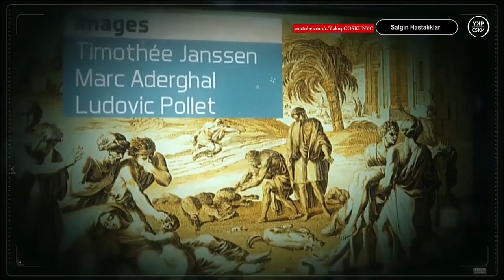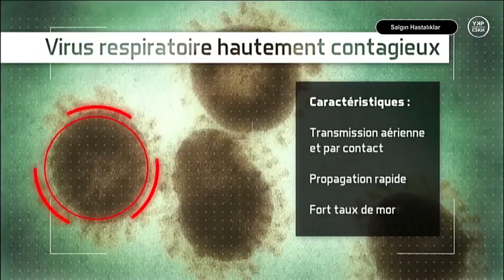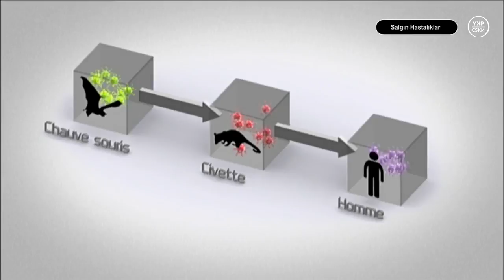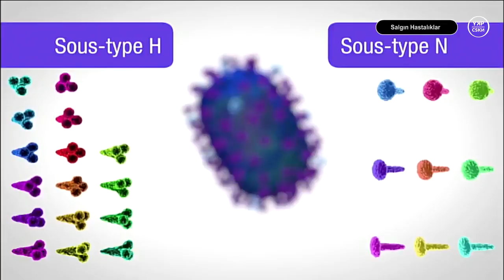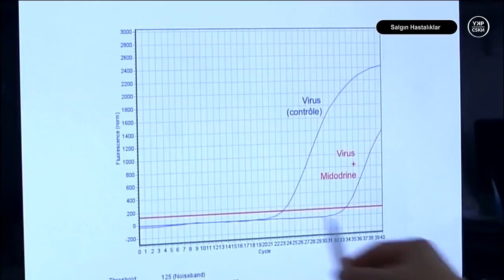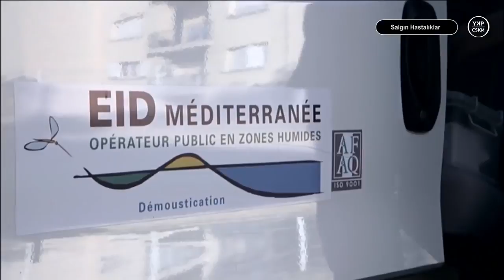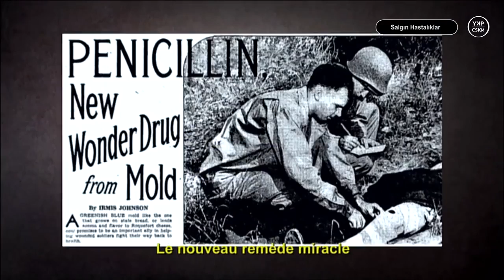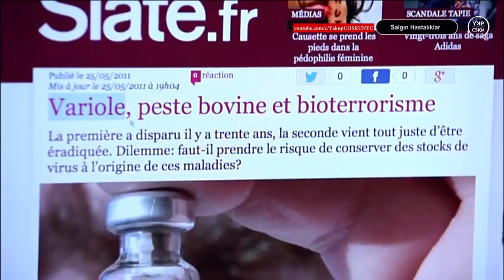Salgın Hastalıklar | Belgesel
Tarihte bugüne dek binlerce insanın ölümüne sebeb olan hastalıklar
Keyifli Seyirler